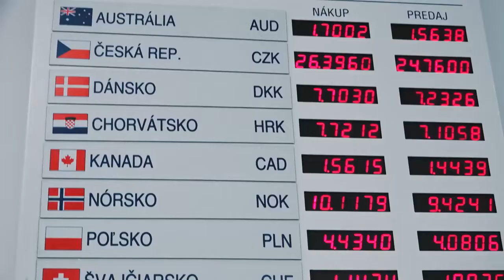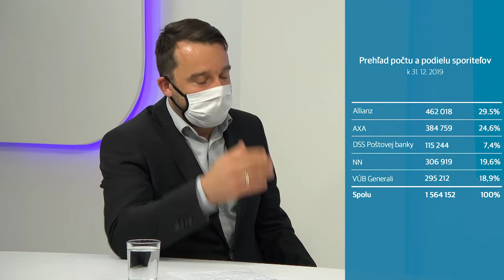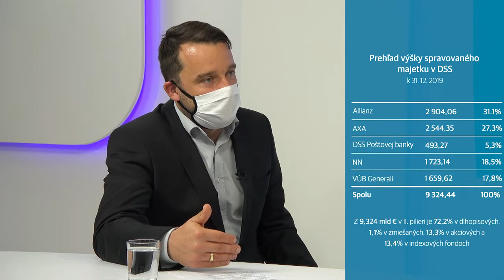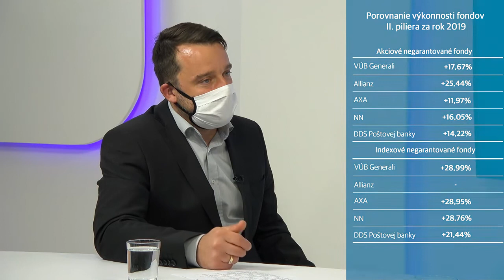Nemusíte sledovať vývoj v II. pilieri denne, ak sa k dôchodku dostanete o 20 rokov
Máme sa o úspory v druhom dôchodkovom pilieri báť? Máme do toho aktívne zasiahnuť a meniť stratégiu sporenia? Odpovede prináša pravidelná relácia Ide o peniaze. Hosťom je predseda predstavenstva Allianz – Slovenskej dôchodkovej správcovskej spoločnosti (ASDSS) Miroslav Kotov.